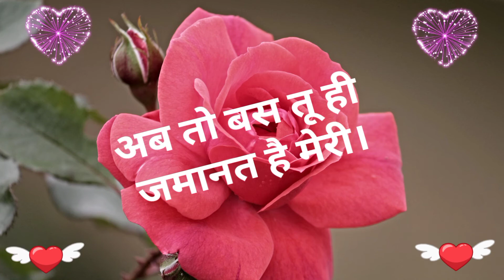बेताब सा रहने की आदत सी पड़ गई || 💞 लव शायरी || 😍मोहब्बत शायरी || 🌹love status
हिंदी शायरी
हिंदी शायरी वीडियो
दोस्ती शायरी
गम भरी शायरी
दोस्ती पर शायरी
प्यार के लिए शायरी
रोमांटिक शायरी
शायरी फोटो
शायरी गाना
व्हाट्सएप स्टेटस
रिंगटोन
शायरी रिंगटोन
2021 शायरी
love shayari
pyar bhari shayari status
new shayari status
shayari status
status video
good morning status
whatsapp status
whatsapp status video
shayari image
shayari song
shayari status video
s letter shayari
p letter shayari
name shayari
letter status
s letter status
p letter status
mohabbat shayari
bechara dil
shayari

धन्यावाद.